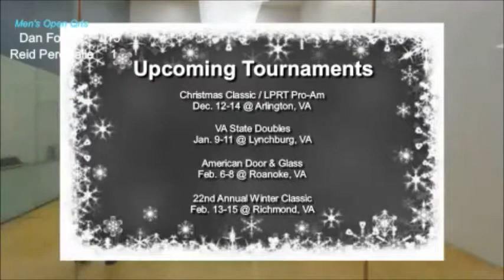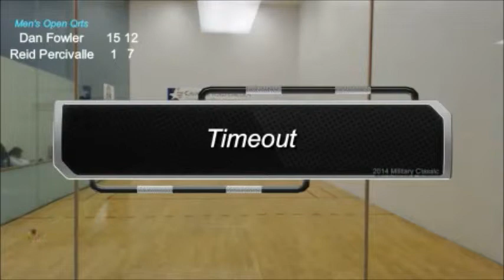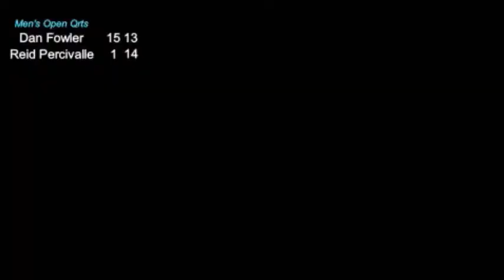Men's Open Quarters 1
Dan Fowler vs Reid Percivalle
2014 Mistletoe Matchup
in Chesapeake, VA